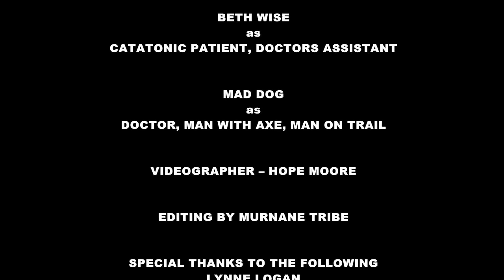Murnane Tribe - Hallucinations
The official music video for the title track to Murnane Tribe's 2013 CD "Hallucinations". Murnane Tribe is Mike Murnane, Sean Hargis and Tony Logan. Video footage shot by Hope Moore. Special thanks to Beth Wise, Lynne Logan, Mad Dog, Marie Kulhman, Frances Hargis and Robin Hood. and follow us @murnanetribe